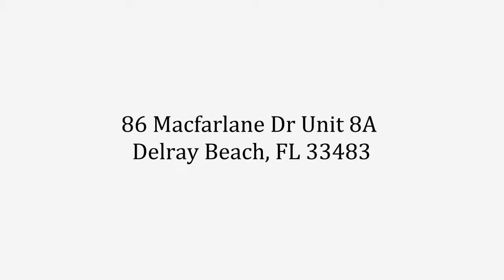Delray Beach Luxury Real Estate: 86 MacFarlane Dr 8A~ Listed by Nicholas Malinosky & Randy Ely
Delray Beach Luxury Real Estate: 86 MacFarlane Dr 8A. East Delray Beach completely remodeled and professionally designed Bar Harbour Condo with ocean, Intracoastal and city views. This 8th floor unit is ideally located a few blocks from the beach and just south of Atlantic Avenue’s shops and restaurants. Filled with natural light and professionally designed to reflect the sparkling coastal views, this 8th floor southeast and southwest facing corner unit is picture perfect. Every inch of the interior has been beautifully remastered with European French oak wood floors, white walls, clean lines, Carrera marble accents and endless water views all creating a stunning seaside condo.